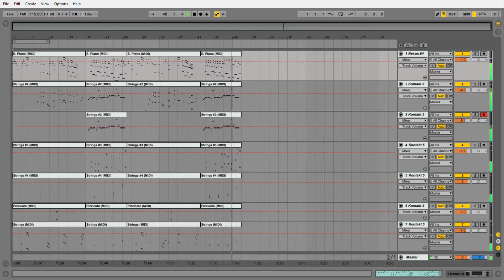Wii Music (Remake)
Remake on Ableton Live 9